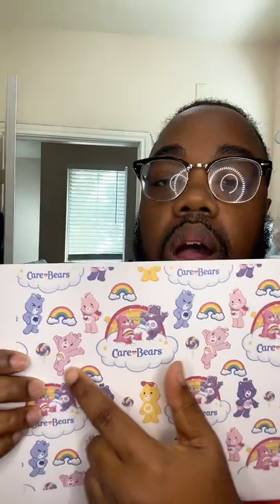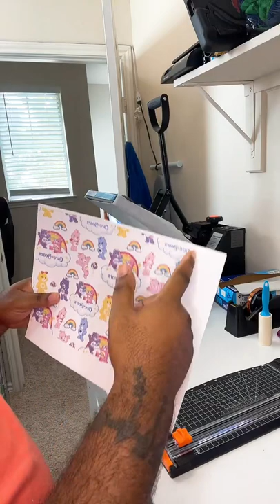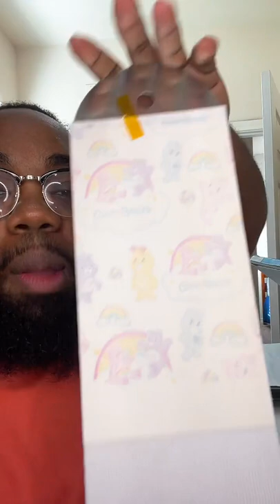Aluminum Foil To Print Sublimation Socks With Mr Socks(Care Bear Socks LIVE)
How To Use Aluminum Foil To Print Sublimation Socks (Care Bear Socks LIVE)
Mr Socks Tiktok LIVE - Care Bear Sublimation Socks! Learn how to make custom sublimation socks! We teach the best way to get a seamless design for professional and vibrant results!